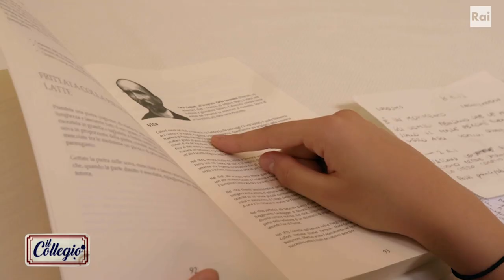Elisa e Alessia sotto esame - Quinta Puntata - Il Collegio 7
- Elisa e Alessia sono le altre due candidate a dover sostenere l’esame di riparazione: le loro prove non sono brillanti, ma mentre la prima spera comunque di passare, la seconda si mostra molto preoccupata